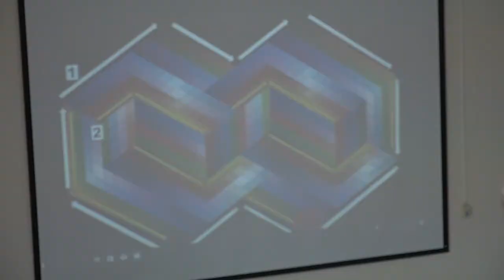Акция «Здоровые глаза»